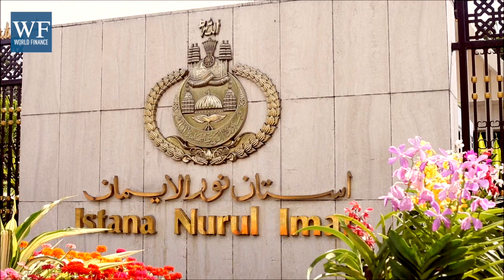All change for Brunei's banks: the local view on HSBC and Bank of China | World Finance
Big changes are on the horizon for Brunei's financial sector. HSBC is winding down its operations, the Bank of China has obtained a licence to operate, and regulatory foundations for Brunei's first stock market are expected to be complete sometime in 2017. Pierre Imhof, CEO of Brunei's Baiduri Bank, explains what these changes mean for the country's banking sector. He also discusses Brunei's national vision - the Wawasan 2035 - in terms of expanding financial services' contribution to GDP to up to eight percent, and what the sector must do to support SMEs in diversifying Brunei's economy.